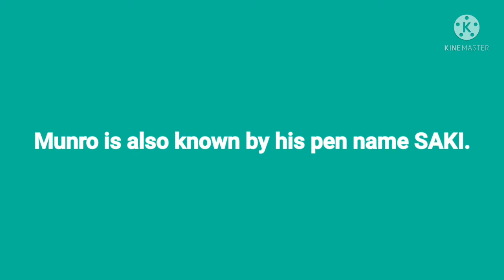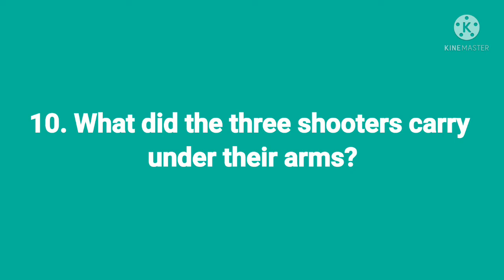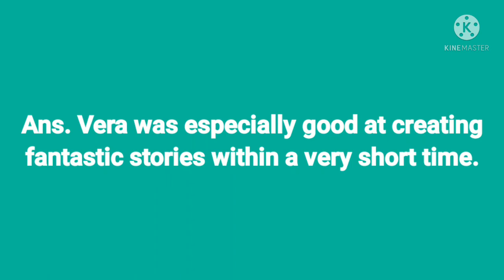The Open Window by Saki : Very Short Questions and Answers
This video features some very short questions and answers from the short story ' The Open Window' . This story was written by Hector Hugh Munro who was also known by the pen name Saki.